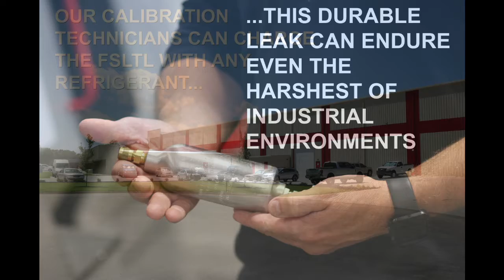Calibrated Leak of the Week: Fixed Sniffer Leak Teflon Liquid (FSLTL) Calibrated Leak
Vacuum Technology Incorporated (VTI) is the world’s single largest supplier of calibrated leaks, providing flow standards to hundreds of companies, universities, and governments across the globe. VTI’s calibrated leaks are critical components of vacuum systems that power innovative industrial manufacturing techniques, space exploration, and even quantum research.

The Fixed Sniffer Leak Teflon Liquid (FSLTL) calibrated leak provides HVAC manufacturers with a fast, effective technique for calibrating refrigerant sniffer probes. Our calibration technicians can charge the FSLTL with any refrigerant and calibrate it to detect leaks between 0.01 oz/yr and 10 oz/yr. In addition, this durable leak features a Teflon permeation element that never clogs, making it ideal for industrial environments.